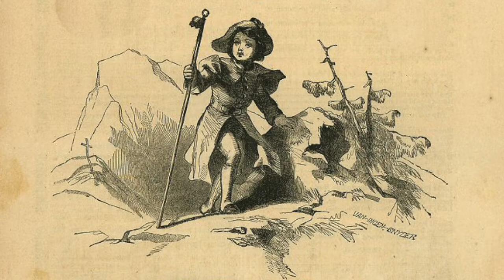Le voyage du petit Pèlerin Chapitre 20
Cette histoire extraordinaire est une adaptation de la célèbre allégorie "Le voyage du pèlerin", écrite par John Bunyan en 1675 alors qu’il était en prison. Au travers d’un récit palpitant elle permet au lecteur de découvrir les joies et les peines de la vie chrétienne, son origine et son but final.